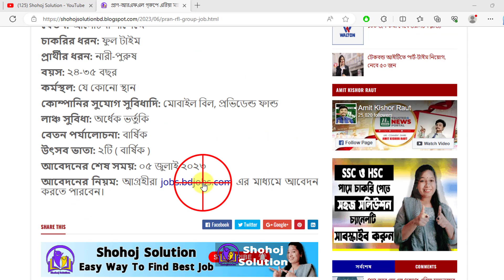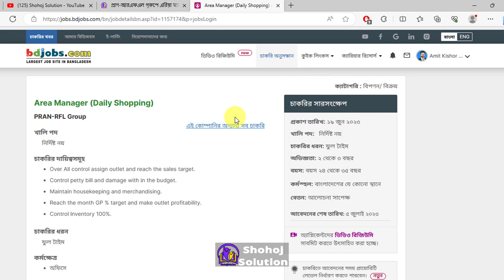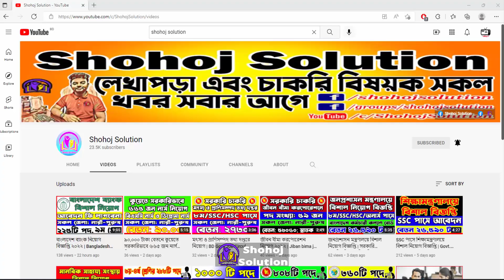প্রাণ-আরএফএল গ্রুপে চাকরির সুযোগ | Pran-RFL Group Job Circular 2023 | Shohoj Solution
Welcome to the official YouTube video for the Pran-RFL Group Job Circular 2023. Explore exciting career opportunities at Pran-RFL Group, a renowned conglomerate in Bangladesh. Discover detailed job descriptions, requirements, and application procedures in this SEO-friendly video description. Don't miss your chance to join this dynamic organization! Watch now and take the next step towards a rewarding career.